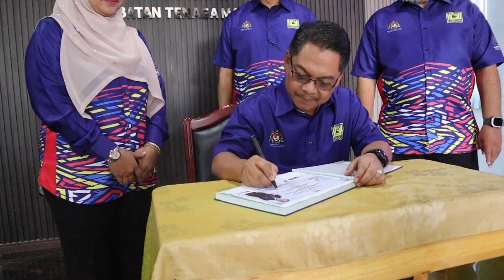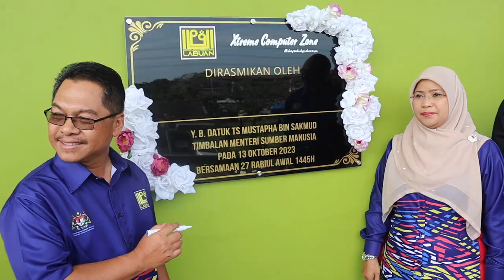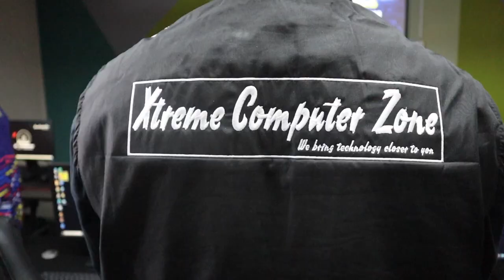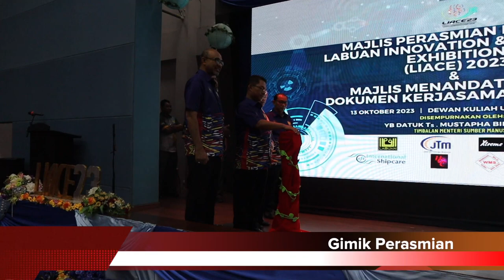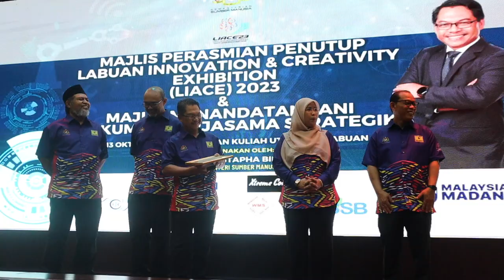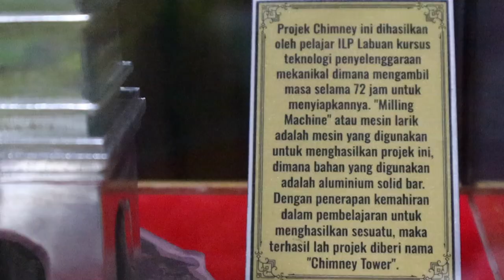PERASMIAN PENUTUPAN LABUAN INNOVATION & CREATIVITY (LIACE) DAN MAJLIS MENANDATANGANI DOKUMEN MOU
ILP LABUAN